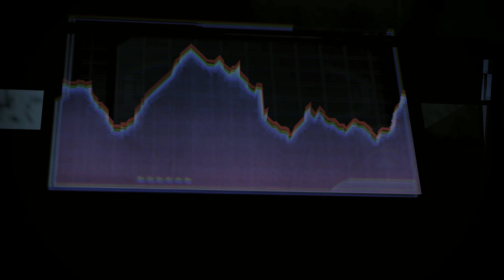Mass Effect 3 (4K): Turian Bomb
"The bomb was a safeguard against another galactic war." Landing on Tuchanka to prevent Cerberus from getting to an old Turian bomb.

If you have the bandwidth, I recommend selecting 4K (2160p60) quality on the video!  Please see the Full Playlist description (link below) for details and credits about the awesome hair, texture and ending mods used in this play through.  Many thanks to all those who put their hard work into these!!